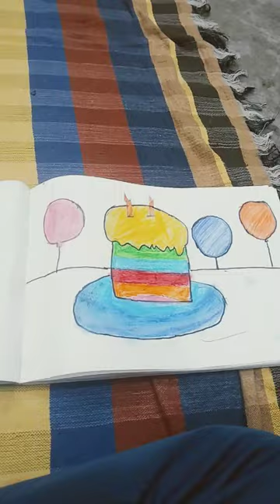December 25, 2023